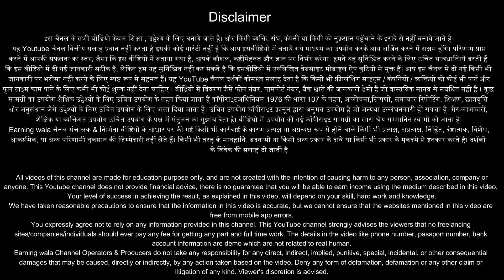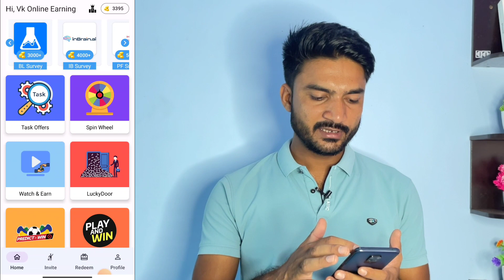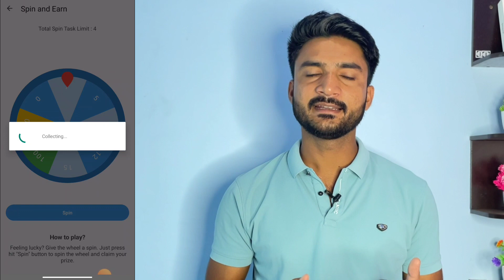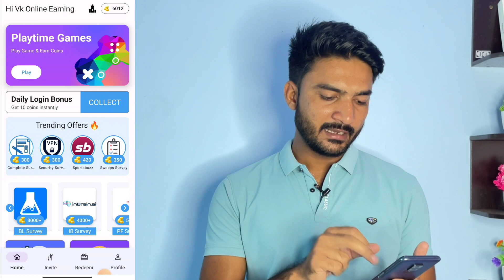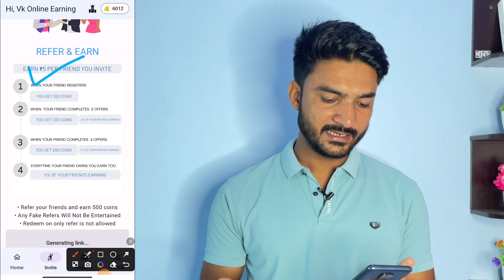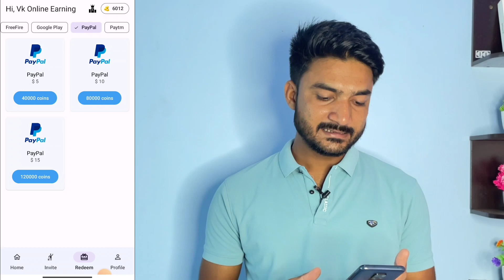2023 New Earning App | Money Earning Apps | Online Earning App | New Earning App Today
Earning Wala Present A New Video

About Video - 2023 New Earning App | Money Earning Apps | Online Earning App | New Earning App Today | Earning App

Aaj Ke Es Video Me Maine Ek New Earning App Ke Bare Me Bataya Hai Jisme Aap Without Investment Ke Apni Self Earning Kar Sakte Ho Aur App Upi Me Withdraw Kar Sakte Ho Jiske Liye Aap Ye Video End Tak Jarur Dekhe

DROAP A COMMENT.

earning apps
earning app
earning apps
earning app
2023 best self earning app
earning apps
earning wala
2023 new earning app today
2023 new earning app today
best self earning apps 2023
2023 best self earning app